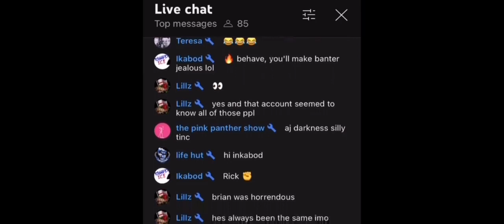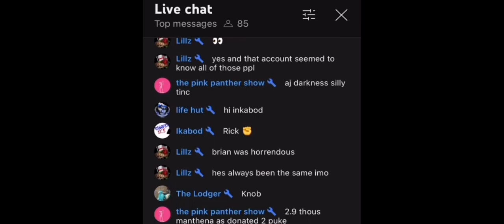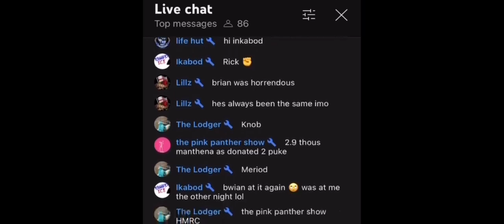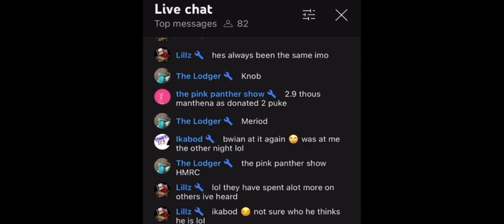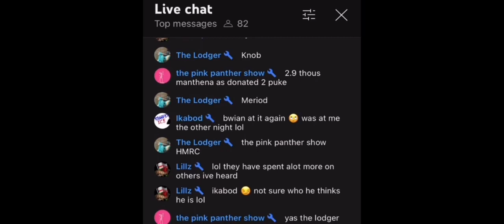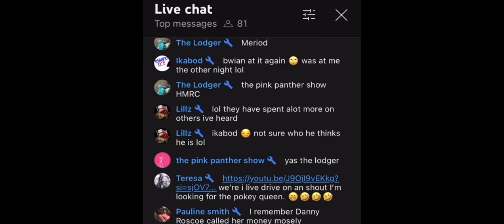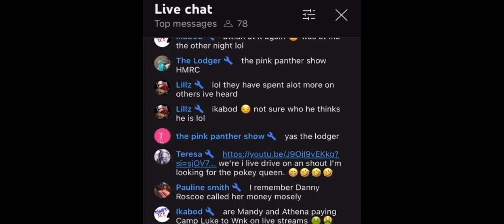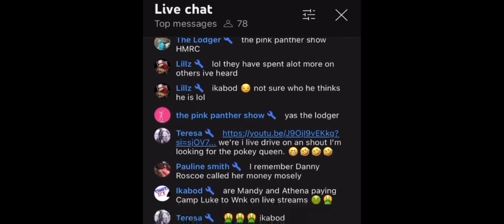bleeding admits she gave everything on kam to dream team